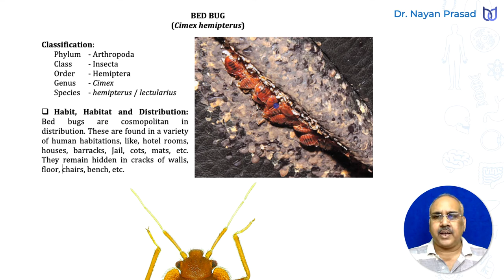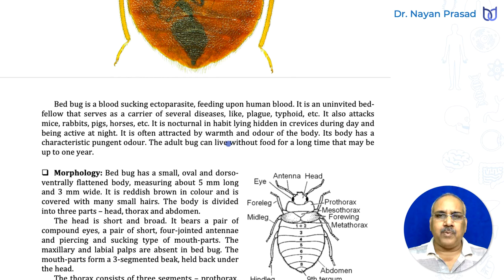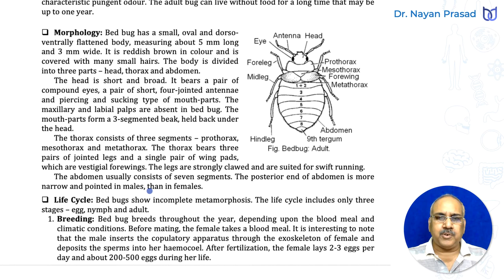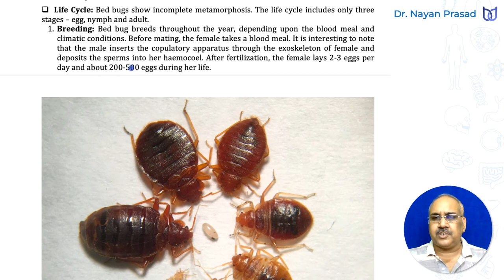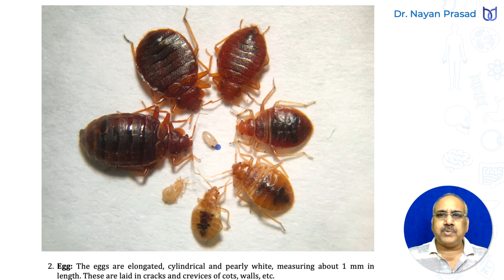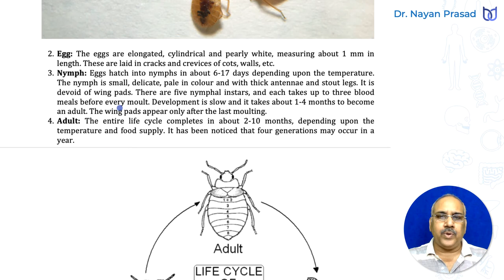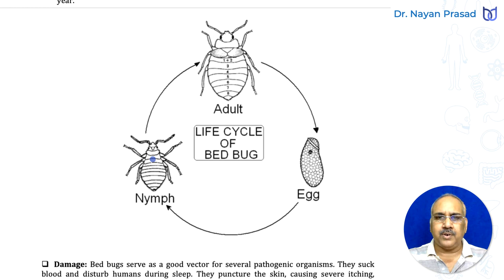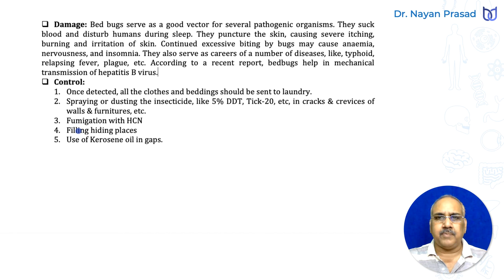Bed Bug | CIMEX HEMIPTERUS